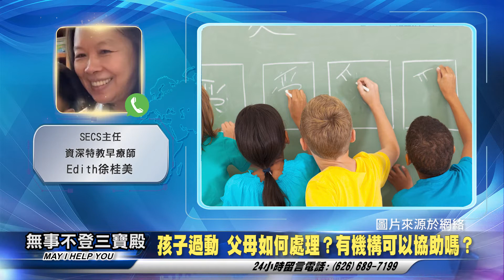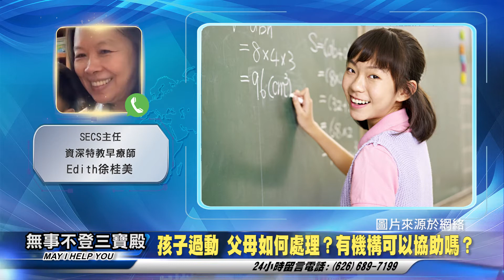孩子過動 父母如何處理？有機構可以協助嗎？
Regional Center of Orange County
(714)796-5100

無事不登三寶殿 教育篇 102821 主持人：小米

SECS主任 資深特教早療師- Edith徐桂美

无事不登三宝殿 教育篇 102821 主持人：小米

孩子过动 父母如何处理？有机构可以协助吗？

SECS主任 资深特教早疗师- Edith徐桂美